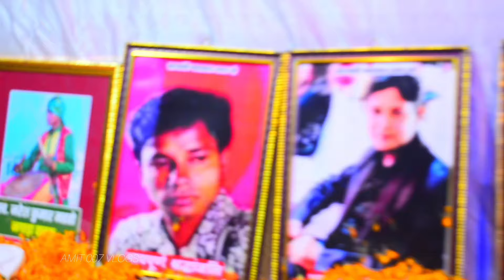khortha and nagpuri singer ek manch pe tupkahdih Bokaro Jharkhand